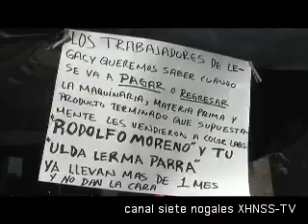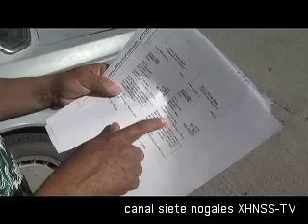Les preocupa que no alcance el dinero para indemnizarlos